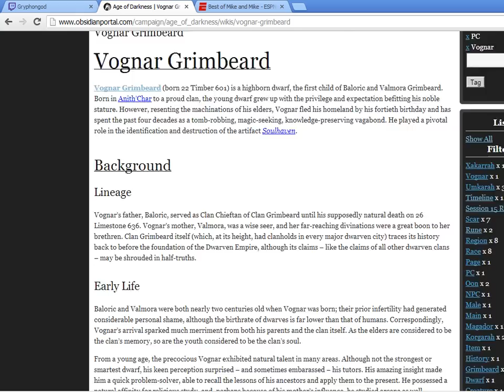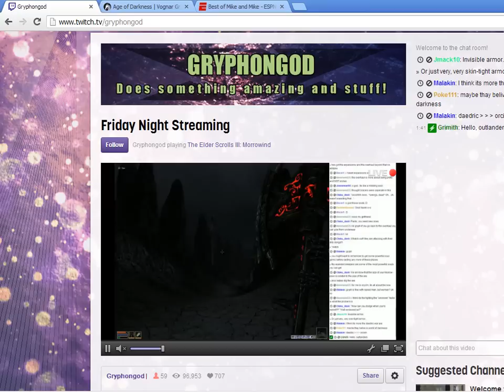Reminder: D&D v3.5 on 12/14/2012 at 3 PM EST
This character has, of course, been approved by the DM.